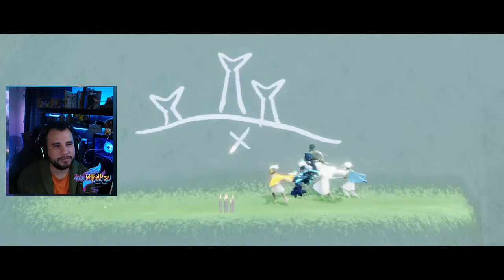Sky COTL - Daylight Prairie Travelling/Seasonal Spirits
Hi There! And Welcome to the Pens! My name is Josh(WithaPen) and I'm a Twitch variety Streamer I play a lot of SKY:COTL, ACNH, Stream Raiders, and dabble in many other games! I'm a writer, cook, and gamer and I'd love to have you join my Pen Army!

We are playing the game Sky Children of Light or Sky COTL developed & published by ThatGameCompany, it is an open-world game indie adventure game, and it's available on Android, iOS, and Nintendo Switch.

Daylight Prairie is the second map of Sky Children of the light. This map has a total of 21 winged lights. There are two special areas which are 8 player puzzle and fairy ring these both are located on the third tower mountain in villages.

The spirits are spread across different sections of Daylight Prairie. There are four sub-realms in this map which are Butterfly Fields, Villages, Bird Nest, Sanctuary Islands & Caves,

The Isle of Dawn consists of 10 seasonal spirits which are

Stretching Guru can be found in the large central cavern of Prairie caves, the spirit is from Season of Gratitude, the spirit has cape and hair to offer.

Doublefive Light Catcher can be found on the central floating island of the bird nest, behind a small tower, the spirit is from Season of Lightseekers, it has a flute and mask & hat to offer

Confetti Cousin can be found in the Butterfly Fields on top of the  Butterfly Charmer's huge round rock, the spirit is from Season of Belonging, the spirit has hair and cape to offer.

Festival Spin Dancer can be found in the Bird Nest, underneath the landing at the entrance from the Butterfly Fields, the spirit is from Season of Rhythm, the spirit has Hair, Outfit and a Prop to offer.

Jelly Whisperer can be found in Sanctuary Islands, in a cavern filled with floating jellyfish on the back side of the main island, the spirit is from Season of Sanctuary, the spirit has Hair, Outfit, Umberalla Prop and a Music Sheet to offer.

Timid Bookworm can be found on the first floating island when entering Sanctuary Islands from the Bird Nest, the spirit is from Season of Sanctuary, the spirit has cape, hair and music sheet 16 to offer.

Rallying Thrillseeker can be found in Sanctuary Islands, next to a geyser located inland on the left side of the main island, the spirit is from Season of Sanctuary, the spirit has Hair, and an Outfit to offer.

Hiking Grouch can be found in Sanctuary Islands, on a grassy point at the front right of the main island, the spirit is from Season of Sanctuary, the spirit has Hair, Mask and Necklace to offer.

Grateful Shell Collector can be found in Sanctuary Islands, on the main island at the base of the waterfall where its river runs into the sea, the spirit is from Season of Sanctuary, the spirit has Cape, Hair and Prop and grateful expression to offer.

Chill Sunbather can be found in Sanctuary Islands, outside a cave on the front left side of the island, the spirit is from Season of Sanctuary, the spirit has Cape, Hair, Mask, and and Sitting Prop, and Belly Scratch.